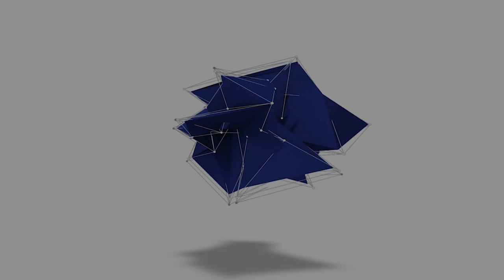EP 173 | Protecting Your Idea | w/ Jeremy Stennett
Jeremy has been entrepreneurial since the age of 12. Like many young future moguls, he started by shoveling snow for the neighborhood and delivering newspapers. By the time he got to the age of 14, Jeremy started a video business. He mostly did wedding videos from his church, but he was banking $500 per video by his second year from $250 in the first. This began a journey into media, radio, tv, and entertainment. By the time he graduated from college, he was a partner in a gospel record label and was helping recording artists chase and accomplish dreams they never thought would get off the ground.

Today, Jeremy runs a multifaceted, multicultural advertising agency that you know as The Lifestyle Agency®. He is also a managing director of an advising firm that helps small business clients and new money individuals raise funding and create wealth.  He has been recognized for his work from childhood to adulthood with awards like the MLK award for community service and most recently, The Caribbean Impact Awards.